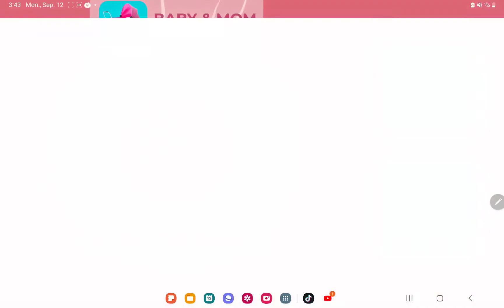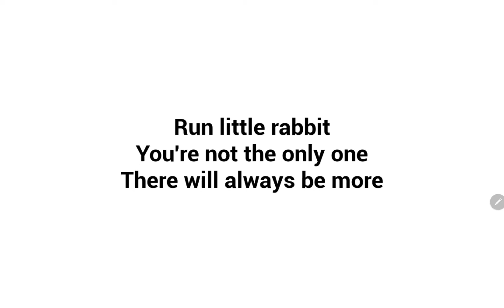baby in yellow tutorial